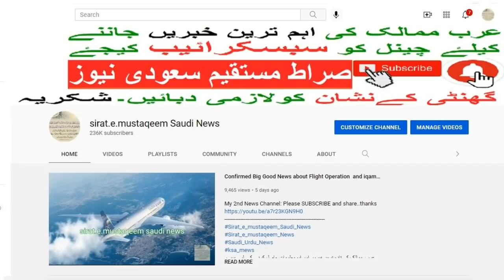Saudi Arabia Urdu Hindi news | Saudi Arab ki khabrain | Saudia news | Sirat.e.mustaqem Saudi news